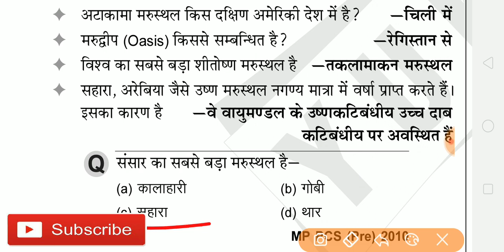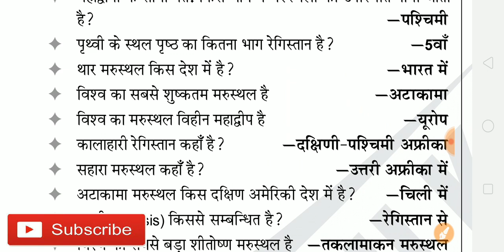विश्व के प्रमुख मरुस्थल ! महत्वपूर्ण प्रश्न important questions for rrb ntpc bank ssc exam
Instagram _ jugalkumar19978030